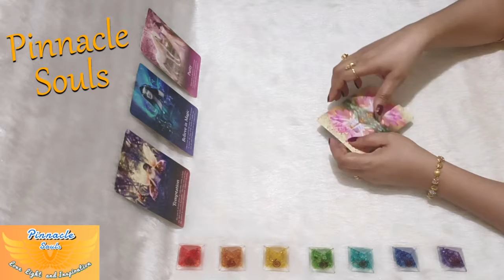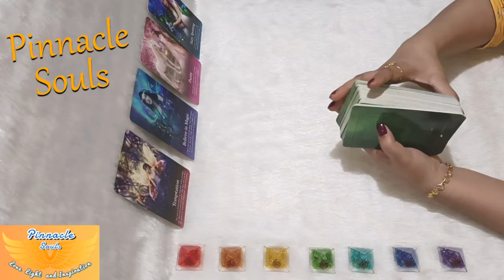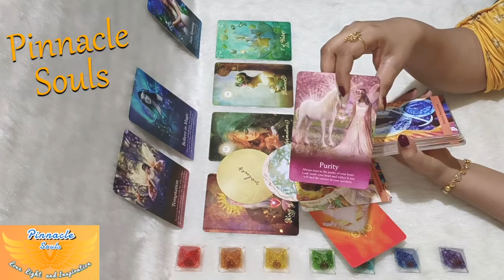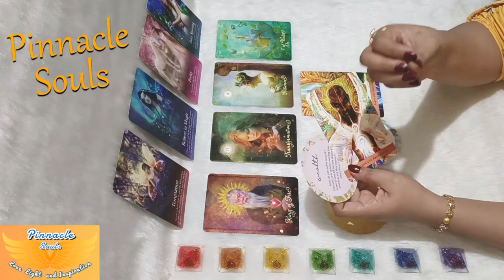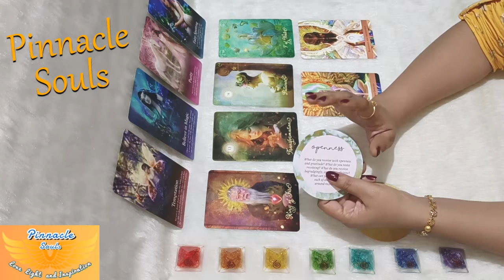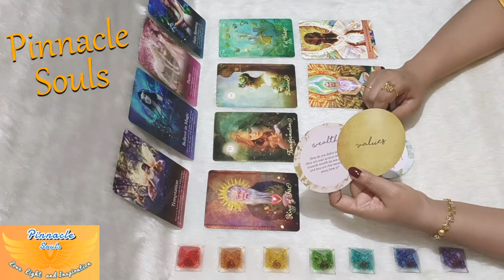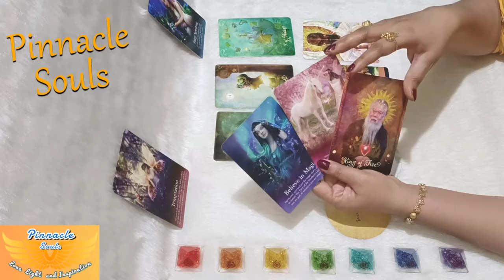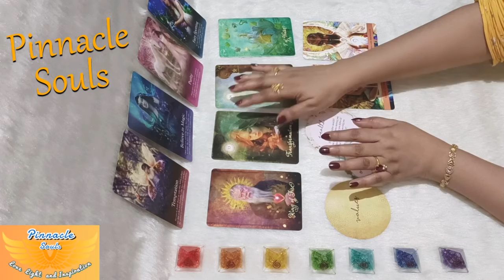SAGITTARIUS…TRANSFORMATION BRINGS MAGICAL WISDOM!! 😇 15th TO 21st AUGUST READING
SAGITTARIUS… getting an opportunity and evolving in this week of August...!! These energies will continue until next week and will fill will with JOY and HAPPINESS 🤑 stick to the entire video for more insights and make the best use of this Wonderful Awesome Time... 🌞Wishing you Beautiful Day Ahead💝 Stay Blessed🙏

Earnest Appreciations,
Pinnacle Souls